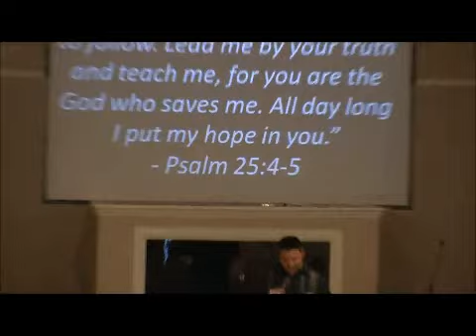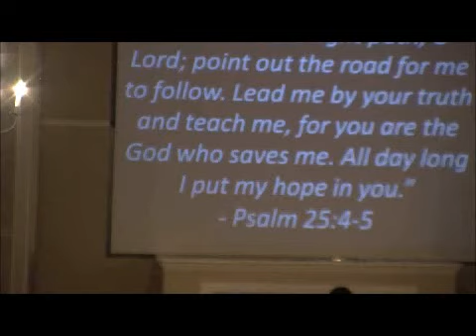"Giants" of Finance, Conquering your Giants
Conquering your Giants